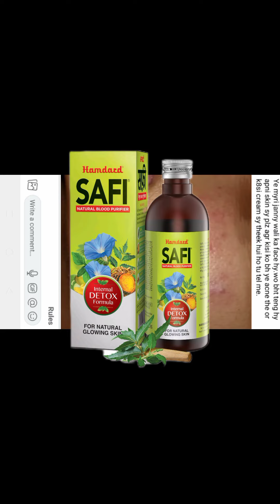acne problem solution at home |acne home remedies | chehre ke dane khatam karne ka tarika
your searches '

wrinkle skin care
wrinkle skin treatment at home
wrinkle skin in young age
wrinkle skin treatment
wrinkle skin cream
wrinkle skin care home remedies
how to check your skin type at home
how to check your skin type in Tamil
how to determine your skin type
how to find your skin type in Tamil
how to know your skin type without tissue
how to know  your skin type in Hindi
how to check your face type
different skin types and how to care for them
different skin types jisma
different skin types explained
different skin types and what products  to use
different skin tone
different skin types face wash
All skin typ moisturizers
combination skin type cleanser
oily skin type cleanser
all skin types cleansing milk
how to hydrate skin in summer
how to hydrate your face
how to stay hydrated
dehydrated skin
All skin type cleanser
how to determine your skin type at home
dermatologist skin type test
oily skin vs combination skin
oily skin vs normal skin
sensitive vs dry skin
dry sensitive skin care dermatologist
how to know your skin type by dermatologist
dr dray skin type
acne skin cream
skin acne cream Best
skin acne cream tree  doctor
acne skin night cream
acne prone skin night cream
 chaiyon ka ilaj
chaiyon k Liye best cream
chaiyon ka ilaj tip in Urdu
chaiyon k Liya best medicated  cream
chaiyon k liye totka
chaiyon k Liya cream
chaiyan khatam karne ka tarika
remove wrinkles
beauty tips